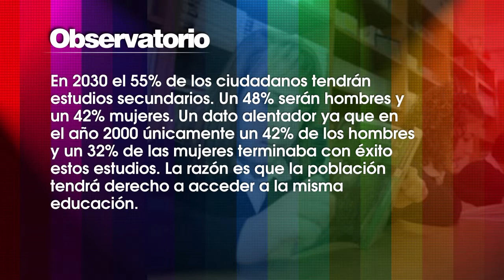Observatorio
Datos, cifras e informes que analizan y estudian hábitos, tendencias y costumbres de una sociedad dispar y heterogénea.